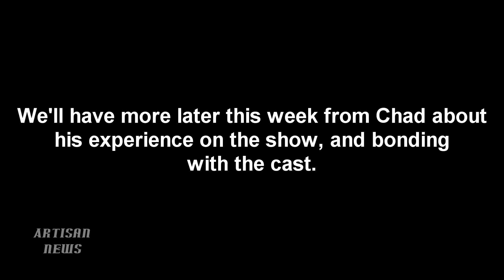TYREESE RETURN TO THE WALKING DEAD POSSIBLE? CHAD COLEMAN HOPES SO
Chad Coleman, who played Tyreese on The Walking Dead, talked about the possibility of returning to the show.